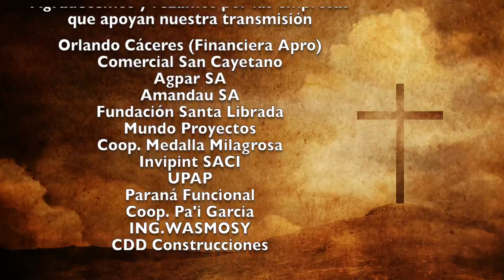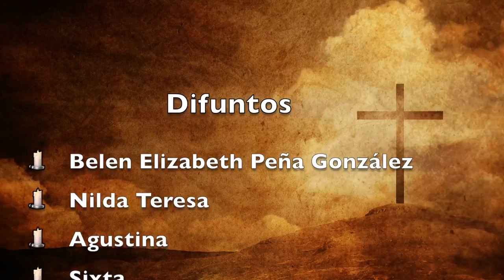Misa 31 de Octubre